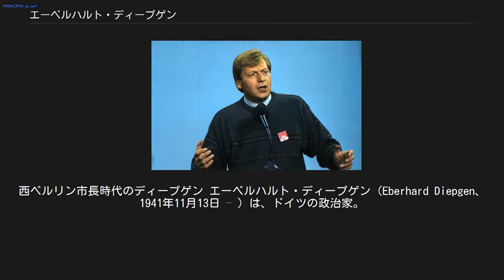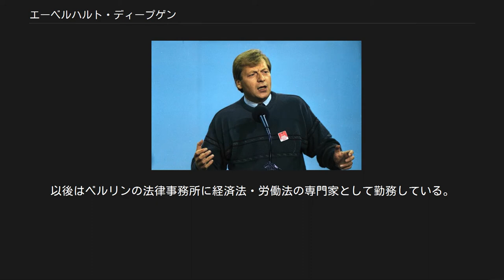エーベルハルト・ディープゲン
西ベルリン市長時代のディープゲン エーベルハルト・ディープゲン（Eberhard Diepgen、1941年11月13日 – ）は、ドイツの政治家。
1984年から1989年まで西ベルリン市長を務め、ドイツ再統一後の1991年から2001年までベルリン市長を務めた。
 ベルリン生まれ。
1960年にアビトゥーアに合格し、ベルリン自由大学で法学を学ぶ。
1972年に国家司法試験に合格。
在学中の1963年、学生自治会会長に選出される。
ところが1958年に大学当局に禁止され、連邦行政裁判所の裁定で許可されていたブルシェンシャフトに、ディープゲンが加盟していることがその直後に発覚し、在任17日で投票により解任された。
ただし3年後に副会長として復帰している。
1962年にドイツキリスト教民主同盟（CDU）に入党。
1971年に西ベルリン市議会議員に初当選し、西ベルリンCDU幹事会員となる。
1980年に市議会の会派会長、1981年に西ベルリンのCDU代表に就任した。
 1989年のCDU党大会で演説するディープゲン 1984年2月9日、西ベルリン市長リヒャルト・フォン・ヴァイツゼッカーが大統領選挙に出馬するため市長を辞任すると、後継市長としてディープゲンが選出された。
初めて市長として臨んだ1985年の市議会選挙では僅かに得票率を下げたものの、対立市長候補だったドイツ社会民主党（SPD）のハンス・アーペル元国防相に勝利した。
1985年に西ベルリンの政治家多数を巻き込む建設業者による不明朗な献金疑惑が持ち上がったが、ディープゲンも7万5千ドイツマルクを受け取っていた。
1989年の市議会選挙では連立相手の自由民主党（FDP）が全議席を失うほかCDU自身も大幅に得票率を下げて敗北、SPDのヴァルター・モンパーに市長職を譲った。
 翌年東西ドイツ再統一が実現すると、1990年12月に初めての統一ベルリン市議会選挙が行われ、統一を実現したCDU・FDP人気に支えられてディープゲン率いるCDUが第一党となり、ディープゲンはベルリン市長に返り咲いた。
1995年、1999年の市議会選挙でも得票率を下げながらも勝利して政権を維持した。
1999年の選挙後はSPDとの大連立政権となる。
しかし2001年、州が経営するベルリン銀行の経営が悪化して市の財政に多大な損害を与え、しかもベルリンの政治家が銀行からの収賄や背任罪で起訴される事態となり、大連立が崩壊。
市議会で不信任決議案が可決され、ディープゲンは辞職してSPDのクラウス・ヴォーヴェライトに職を譲らされた。
 市長在任15年はベルリンの歴史上最長であるが、1989年から1990年にかけてのベルリンの壁崩壊や東西ドイツ再統一といった歴史的出来事を外しての在任となった。
また持ち回り制のため連邦州首長の長期在任者ならば通常は経験する連邦参議院議長も、同じ理由で経験していない。
このためその「おいしい」時期に市長を務めていたヴァルター・モンパーとは犬猿の仲であるという。
 2001年の市議会選挙には出馬せず、議会を離れた。
翌2002年のドイツ連邦議会選挙でベルリン選挙区の比例代表リスト1位から外されたため、ディープゲンは州のCDU代表職も辞した。
以後はベルリンの法律事務所に経済法・労働法の専門家として勤務している。
2005年のドイツ連邦議会選挙にはベルリン・ノイケルン選挙区からCDUの候補として出馬したが、SPDの候補に敗れた。